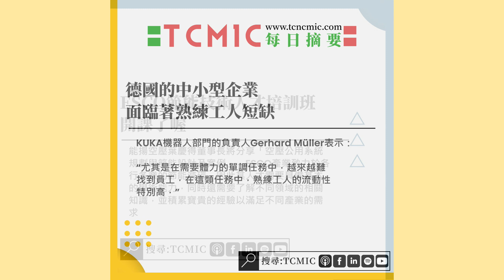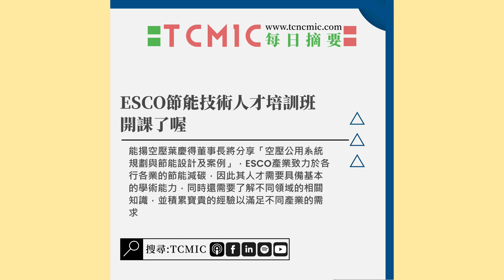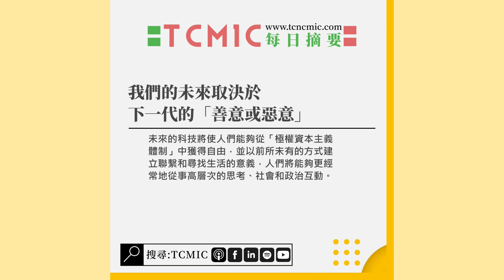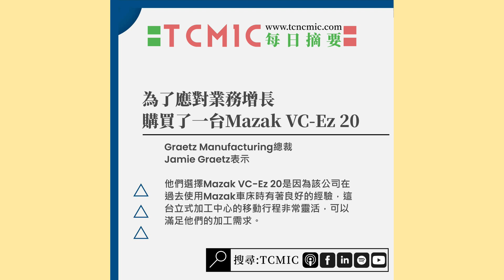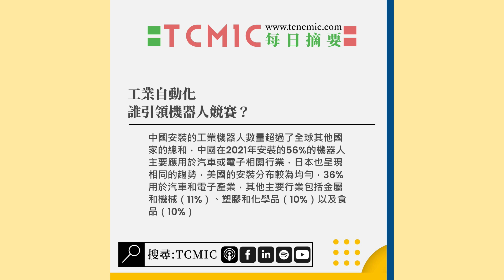TCMIC Daily CNC News-工具機與自動化領域的最新新聞摘要-20230707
🔺德國的中小型企業面臨著熟練工人短缺
🔺112年南區「ESCO節能技術人才培訓班」，開課了喔
🔺我們的未來取決於下一代的「善意或惡意」
🔺為了應對業務增長，購買了一台Mazak VC-Ez 20
🔺工業自動化：誰引領機器人競賽？